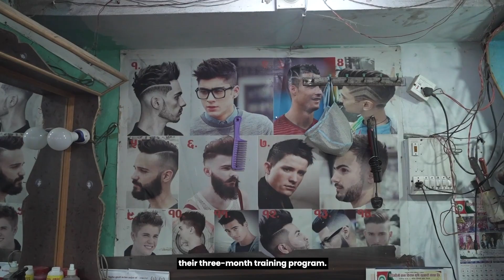StormingTheNorms🌟 Ram Pati, Transforming Lives Through Hairdressing Skills.✂️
StormingTheNorms🌟 Meet Ram Pati, embarking on an inspiring hair cutting training journey! ✂️Thanks to Plan International Nepal, this opportunity arose when she connected with the ward office. Selected and brimming with excitement, Ram Pati dives into mastering not just hair cutting, but also beard trims, mustache styling, and facial treatments under the mentorship of Ashok sir. Witnessing her transformation from initial nerves to confidence is truly remarkable. Transitioning from a strenuous job to the fulfilling art of hairdressing, Ram Pati finds solace in this newfound passion. With the unwavering support of Plan International Nepal and BEE-Group, she dreams of establishing her own salon, a beacon of hope for her family's future. Ram Pati's journey embodies empowerment and the realization of dreams. 💇‍♀️💪